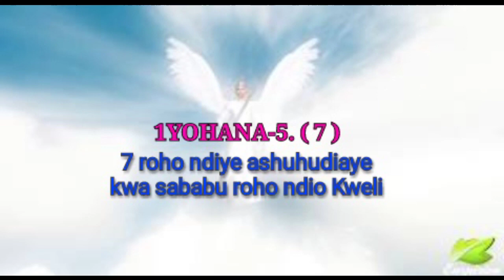UNABII:SIRI YA FUMBO LA DANIEL-12 NA UFUNUO:KATIKA MIAKA 3.5/THE SECRET PROPHECY OF DANIEL'S MYSTERY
God accepts you SO MUCH FOR RECEIVING THIS MESSAGE.  KEEP SEARCHING MY BOOKS AND THERE IS A CONTINUING TESTIMONY FROM AWAY ABOUT THE KINGDOM OF GOD;
PROPHET BONIFACE VICTOR, IS A PROPHET FROM TANZANIA WHO RECEIVED THE GRACE OF GOD IN 2020. AND WAS TAKEN TO HEAVEN MORE THAN NINETY TIMES, AND STUDYED IN THE HEAVENLY BIBLE COLLEGE.

WHILE HE DOES DIFFERENT WORKS IN HEAVEN.  INCLUDING CARRYING PEOPLE'S BLESSINGS AND BRINGING THEM TO THE WORLD.  THEN HE WAS GIVEN A MESSAGE FROM THE LORD, REGARDING HIS RETURN.  THE SECOND RETURN OF JESUS.  IN THE YEAR 2666. AND THE END OF THE WORLD IN THE YEAR 2673.21
(DANIEL-12:6-7/11-12)

WITNESSING THE OPENING OF THE FOURTH SEAL IN 2021. {REVELATION-6:7-8} HE WAS GIVEN TO KNOW THE TIME OF THE END AND WARNINGS TO THE CHURCH.

THE PROPHET WHO ATE THE ROLL OF THE WORLD
THE PROPHET WHO FIGHTED THE SEVEN GODS OF THIS WORLD.  IE THE DRAGON OF THE WORLD.
HE IS AN APOSTLE WHO SIT IN THE BELLY OF DEATH FOR FIVE DAYS AND OVERCOME DEATH AND HELL FOR TWO THOUSAND AND TWENTY TWO YEARS.  AND GIVEN THE FLAG OF THE COUNTRY OF TANZANIA IN HEAVEN, AS A GIFT,

THE PROPHET WAS GIVEN A NEW NAME WHICH NO ONE KNEW,
THE PROPHET WAS GIVEN THE MORNING STAR.  AFTER WINNING ALL.  REVELATION-2;  17

THIS IS THE PROPHET BONIFACE IS AN OLD PROPHET, HE RETURNED TO THE WORLD FOR THE SECOND TIME WITH A SECRET NAME.  AND ESTABLISHING THE CHURCH OF RAPTURE SERVICE TANZANIA.

THIS BOOK IS BELIEVED AND TRUE, IN EVERYTHING YOU WILL HEAR AND READ IN THIS BOOK.  BECAUSE IT CAME FROM HEAVEN BY THE HAND OF GOD AND WAS PLANNED FOR THE PROPHET BONIFACE.  THE PROPHET BONIFACE WAS ALSO GIVEN THE BOOK OF REVELATION AS A GIFT FROM HEAVEN;  JULY -2020

THE PROPHET BONIFACE GETS A REWARD IN HEAVEN, A VICTORY MEDAL, ON MAY 17, 2023 AFTER BEING THE WINNER OF ALL.  amen
THIS IS PROPHET BONIFACE IS AN OLD PROPHET,
THE ONE WHO RETURNED TO THE WORLD FOR THE SECOND TIME WITH A SECRET NAME IS THE PROPHET MUSA. WHO CAME THE SECOND TIME AND YOU ARE READING HIS MESSAGE, THIS.  HIS NAME IS BONIFACE VICTOR.

DEUTELONOMY -34:10-12
10 Nor has a prophet risen in Israel like Moses, whom the Lord knew face to face;
 11 in all the signs and all the wonders, which the LORD sent him to do in the land of Egypt, to Pharaoh, and to all his servants, and to all his land;
12 and in the hand of all power, again in all the great terror, which Moses did in the eyes of all Israel.

AND NOW PROPHET MOSES IS BACK AGAIN, TALKING TO GOD FACE TO FACE FROM TANZANIA.

MOSES IS THE PROPHET OF THE LAST TESTAMENT FROM TANZANIA 2666. HIS NAME IS BONIFACE VICTOR.
 follow the book, get more information.

what's app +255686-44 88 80
Prophet of God - Boniface victor